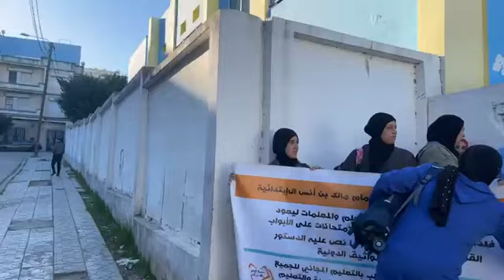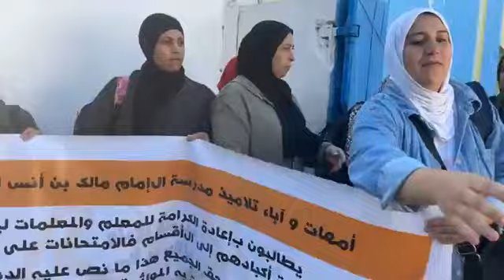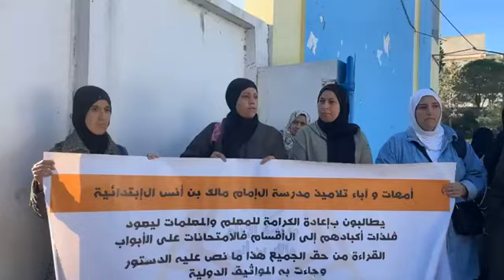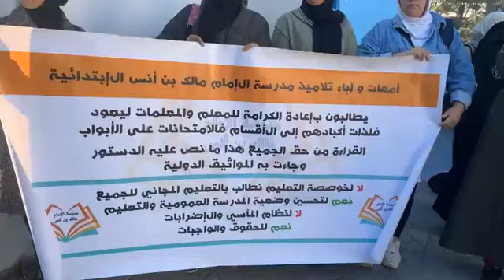مباشرة من طنجة: حشومة هادشي.. الأمهات خرجو يطالبو بحق وليداتهم لي تحرمو من القراية